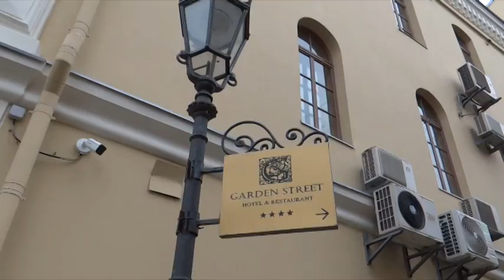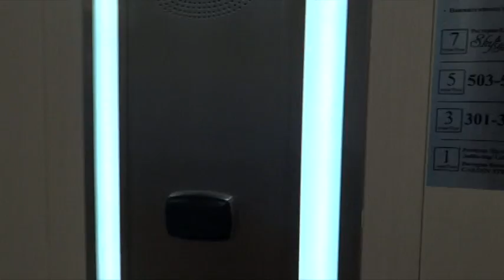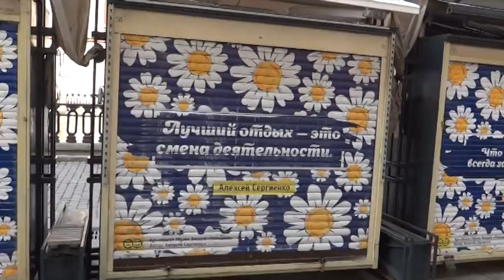Garden Street Hotel (СПБ)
Отель расположен в историческом центре Санкт-Петербурга, буквально в нескольких шагах от Михайловского театра, Русского музея и Инженерного замка. Отель спрятан от городского шума и суеты мегаполиса. Гостиничные интерьеры перекликаются с архитектурой города и изысканно подчеркивают ее.